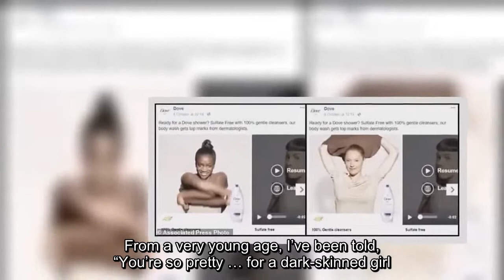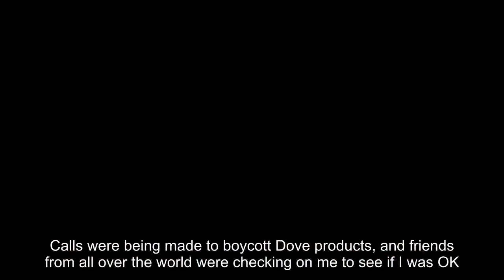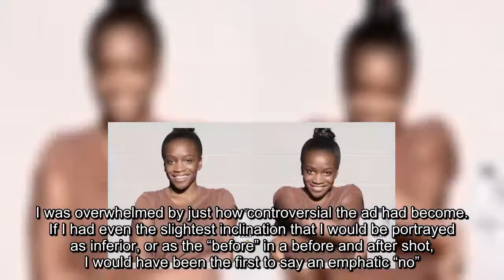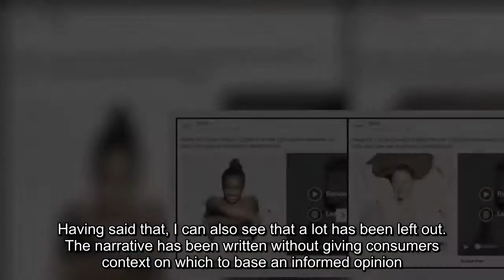I am the woman in the 'racist Dove ad'. I am not a victim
From a very young age, I’ve been told, “You’re so pretty … for a dark-skinned girl.” I am a Nigerian woman, born in London and raised in Atlanta. I’ve grown up very aware of society’s opinion that dark-skinned people, especially women, would look better if our skin were lighter.

I know that the beauty industry has fueled this opinion with its long history of presenting lighter, mixed-race or white models as the beauty standard. Historically, and in many countries still today, darker models are even used to demonstrate a product’s skin-lightening qualities to help women reach this standard.

This repressive narrative is one I have seen affect women from many different communities I’ve been a part of. And this is why, when Dove offered me the chance to be the face of a new body wash campaign, I jumped.

Dark is beautiful: the battle to end the world's obsession with lighter skin
Having the opportunity to represent my dark-skinned sisters in a global beauty brand felt like the perfect way for me to remind the world that we are here, we are beautiful, and more importantly, we are valued.

Then one morning, I woke up to a message from a friend asking if the woman in a post he’d seen was really me. I went online and discovered I had become the unwitting poster child for racist advertising. No lie.

If you Google “racist ad” right now, a picture of my face is the first result. I had been excited to be a part of the commercial and promote the strength and beauty of my race, so for it to be met with widespread outrage was upsetting.

Calls were being made to boycott Dove products, and friends from all over the world were checking on me to see if I was OK. I was overwhelmed by just how controversial the ad had become.

If I had even the slightest inclination that I would be portrayed as inferior, or as the “before” in a before and after shot, I would have been the first to say an emphatic “no”. I would have (un)happily walked right off set and out of the door. That is something that goes against everything I stand for.

However, the experience I had with the Dove team was positive. I had an amazing time on set. All of the women in the shoot understood the concept and overarching objective – to use our differences to highlight the fact that all skin deserves gentleness.

I remember all of us being excited at the idea of wearing nude T-shirts and turning into one another. We weren’t sure how the final edit was going to look, nor which of us would actually be featured in it, but everyone seemed to be in great spirits during filming, including me.

Then the first Facebook ad was released: a 13-second video clip featuring me, a white woman, and an Asian woman removing our nude tops and changing into each other. I loved it. My friends and family loved it. People congratulated me for being the first to appear, for looking fabulous, and for representing Black Girl Magic. I was proud.

Then, the full, 30-second TV commercial was released in the US, and I was over the moon again. There were seven of us in the full version, different races and ages, each of us answering the same question: “If your skin were a wash label, what would it say?”

Again, I was the first model to appear in the ad, describing my skin as “20% dry, 80% glowing”, and appearing again at the end. I loved it, and everyone around me seemed to as well. I think the full TV edit does a much better job of making the campaign’s message loud and clear.

There is definitely something to be said here about how advertisers need to look beyond the surface and consider the impact their images may have, specifically when it comes to marginalized groups of women. It is important to examine whether your content shows that your consumer’s voice is not only heard, but also valued.

I can see how the snapshots that are circulating the web have been misinterpreted, considering the fact that Dove has faced a backlash in the past for the exact same issue. There is a lack of trust here, and I feel the public was justified in their initial outrage. Having said that, I can also see that a lot has been left out. The narrative has been written without giving consumers context on which to base an informed opinion.

While I agree with Dove’s response to unequivocally apologise for any offense caused, they could have also defended their creative vision, and their choice to include me, an unequivocally dark-skinned black woman, as a face of their campaign. I am not just some silent victim of a mistaken beauty campaign. I am strong, I am beautiful, and I will not be erased.